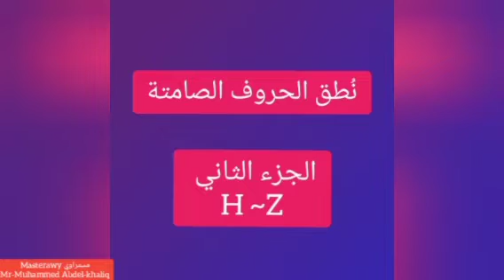كورس_17 الحروف الصامتة silent letters ,, الجزء الثاني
What why when who  whoever wholesome hour honest honour knight knife knowledge calf should yolk autumn column damn psychology pterodactyl pneumonia elephant telephone island isle listen moisten whistle castle ballet beret guess guide wrong wrap write faux rendezvous